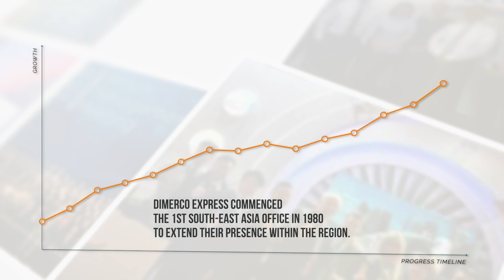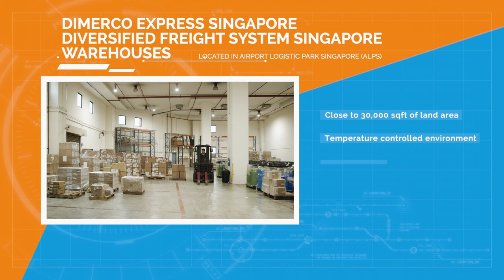Dimerco - Capability in Singapore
Established in 1971, Dimerco has built a reputation as a dynamic organization, growing rapidly in the evolving world of international transportation and logistics. For nearly 50 years, we have progressively expanded our service network on a global scale.

Dimerco Express Group takes a global perspective, which means we are quick to identify – and even predict - market trends, responding quickly and effectively on behalf of our customers.